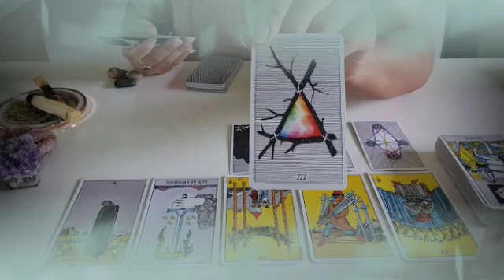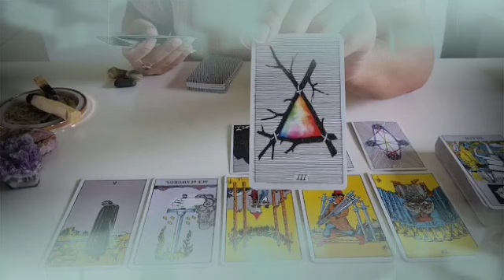برج الثور لأسبوع أخير شهر يوليو 2024 // صدمة قوية مصيبة للحبيب😱ينكشف أمره في الأخير🤔أحوال طرف ثالث💔